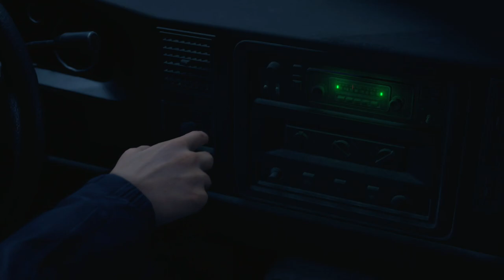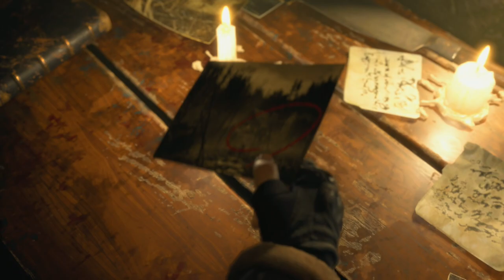RESIDENT EVIL 4: REMAKE - PS5 WALKTHROUGH - PART 1 - MISSION UNDERWAY